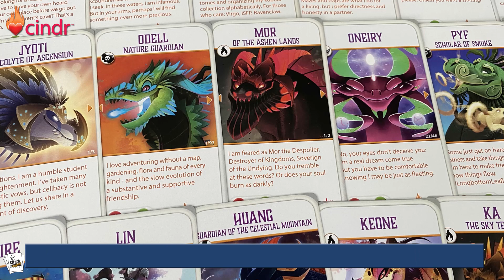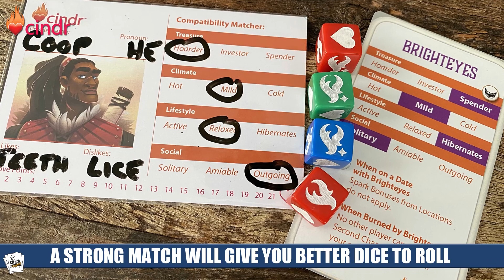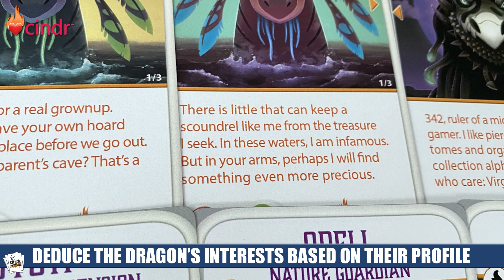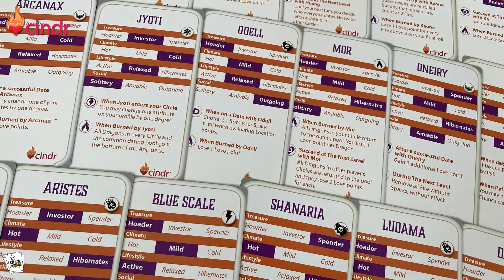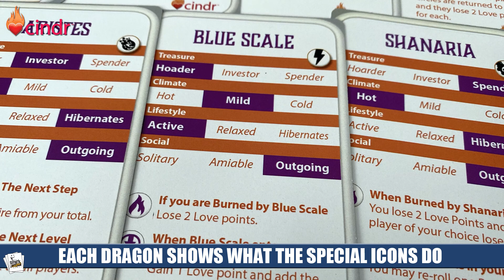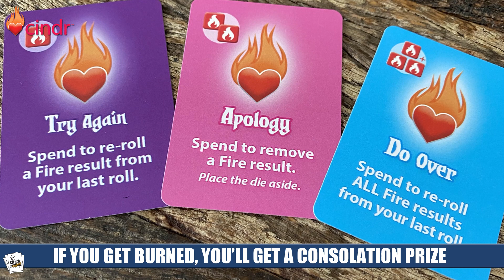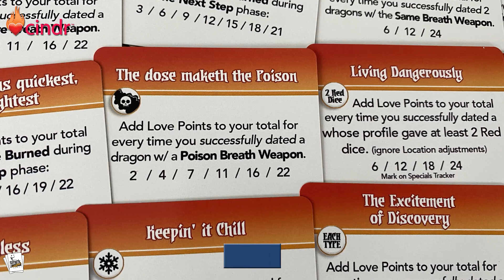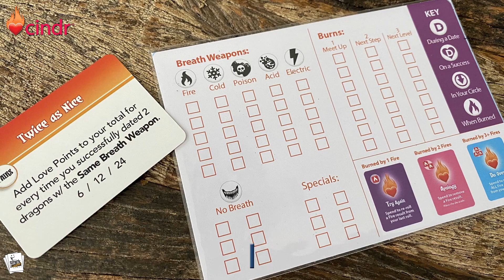Cindr Preview by Man vs Meeple (Smirk & Laughter Games)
1-4 Players
30-60 Minutes
14+ Years of Age

Hosted by Jeremy Salinas and David Waybright